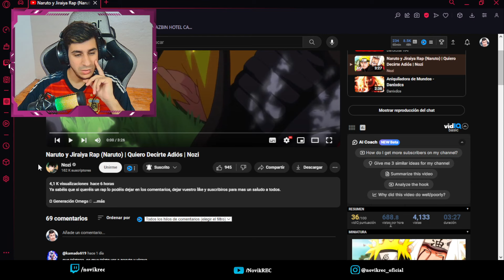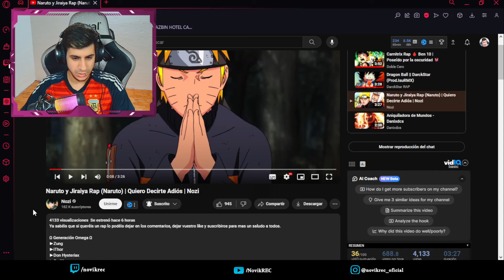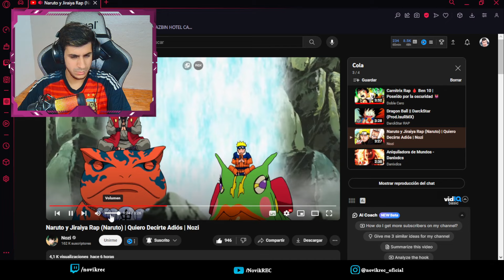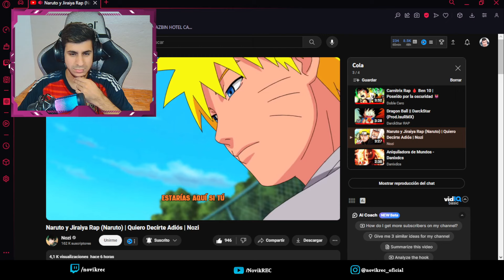REACCIONANDO a Naruto y Jiraiya Rap (Naruto) | Quiero Decirte Adiós | Nozi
Créditos: Naruto y Jiraiya Rap (Naruto) | Quiero Decirte Adiós | Nozi